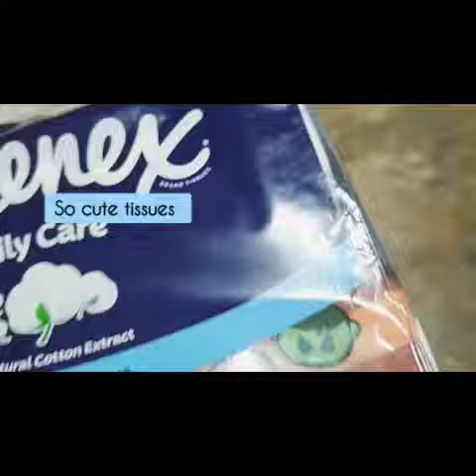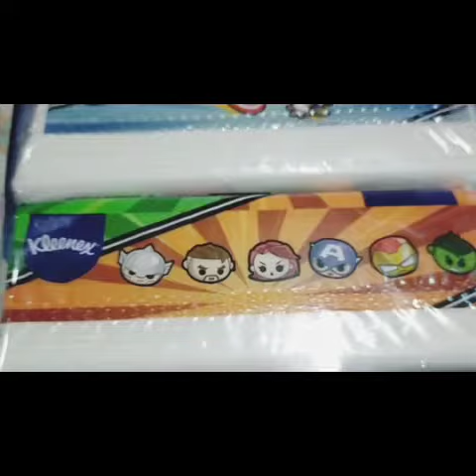unboxing my facial tissue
Today I have shared my unboxing for today 😊

so cute tissues and it was limited edition
just to make my life easy and portable 😊

Hopefully you enjoyed my Video's 😉
Dropped your comments 👇

what is your favourite marvel?